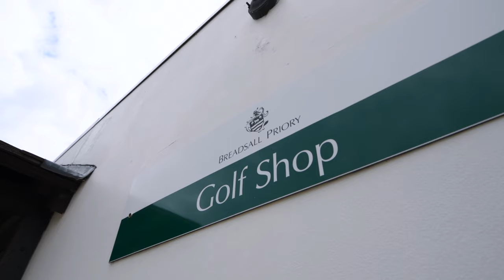Breadsall Priory Marriott Hotel & Country Club - Golf Video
On the edge of the Peak District, spread across 300 acres of Parkland, you will find a place where natural beauty and history have been preserved. Less than 40 minutes from Alton Towers and Chatsworth House, the club features two 18-hole golf courses, including our Championship Priory Course, a putting green and driving range, all situated among 300 acres of sprawling Derbyshire countryside.

Among the region's top facilities, Breadsall Priory Golf Club offers the full experience, from rentals to tournament play. Set in the heart of Derbyshire and easily accessible from most points in the UK, we cater to hotel guests, local residents, visitors and golf club members.

Once a stately residence and today Marriott's oldest property, Breadsall Priory Marriott Hotel & Country Club offers a unique experience-one where history and natural beauty blend perfectly. Dating back to 1260, our Derbyshire hotel offers authentic charm and desirable amenities, including 112 guest rooms, including 12 rooms housed in the original Priory building, traditional British cuisine at the Cast Iron Bar & Grill, Priory Retreat Spa, Indoor pool and Fitness Centre as well as nine function rooms with full-service catering.